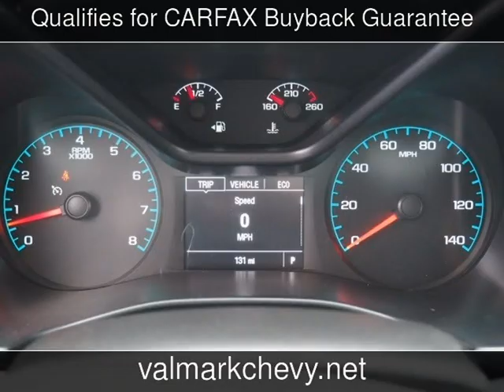2016 Chevrolet Colorado 2WD WT New Cars - New Braunfels,Texas - 2016-11-26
See more details about this new car This 2016 Chevrolet Colorado 2WD WT with 120 miles is for sale at ValMark Chevrolet.